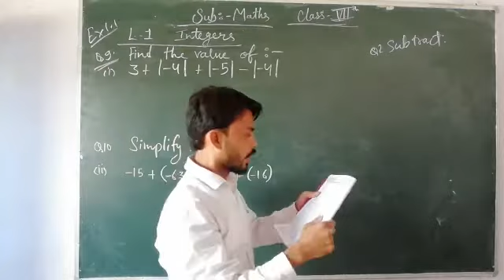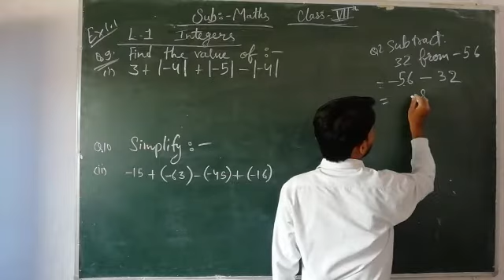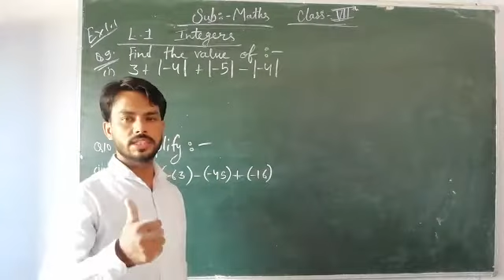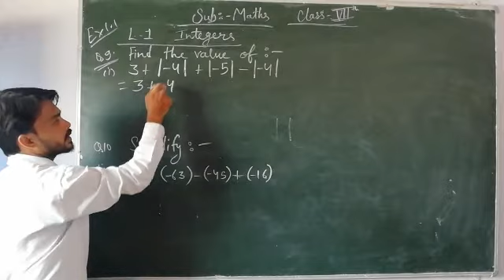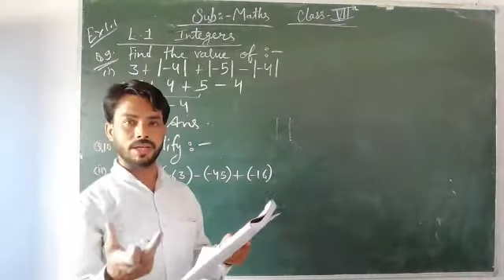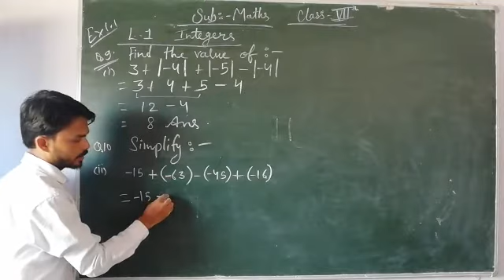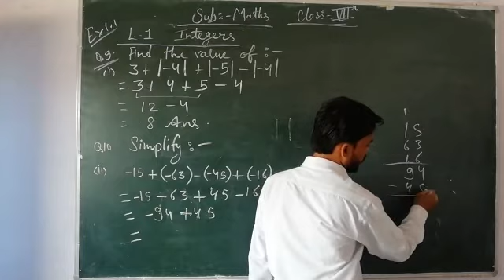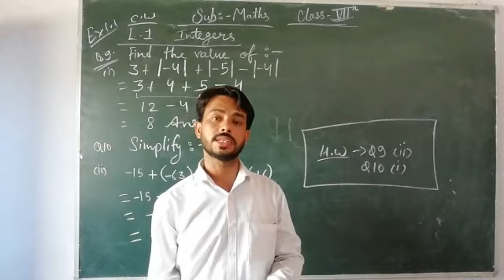Class 7th Maths ch-1 integers Q9 & 10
Study with swapan (5th video)